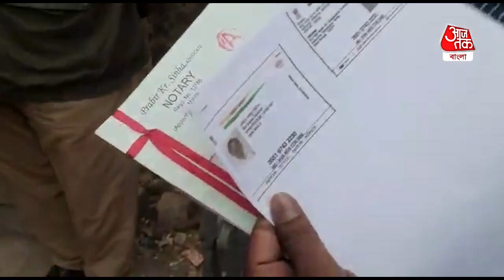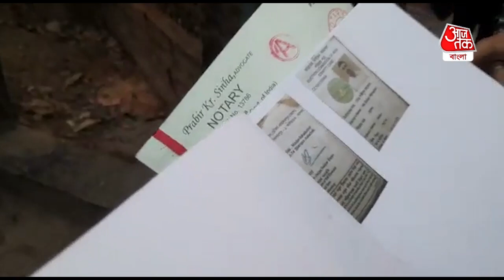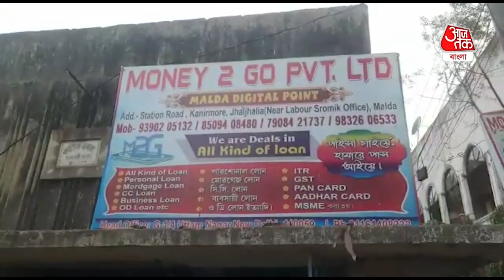মালদায় পর্দা ফাঁস! নার্সিং ট্রেনিং স্কুলের আড়ালে নীল ছবির শুটিং.BlueFilm Racket at Malda WestBengal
নার্সিং ট্রেনিং স্কুলের আড়ালে চলত নীল ছবির শুটিং। গোপন সূত্রে খবর পেয়ে পর্দা ফাঁস করল ইংরেজবাজার থানার পুলিশ। সোমবার সন্ধ্যায় মালদা শহরের সুভাষ পল্লী এলাকায় হানা দিয়ে হাতেনাতে দুই মহিলাকে গ্রেফতার করল পুলিশ। পলাতক দুই যুবক বলে জানা গেছে। উল্লেখ্য মালদা শহরের সুভাষ পল্লী এলাকায় স্থানীয় এক বাসিন্দার বাড়ি ভাড়া নিয়ে দুই যুবক খুলে বসে ছিল এই নার্সিং ট্রেনিং স্কুল। কয়েক মাস ধরেই এই নার্সিং ট্রেনিং স্কুল আরে চলত নীল ছবির শুটিং বলে জানান স্থানীয়রা। স্থানীয়দের সন্দেহ হয় বিষয়টি। কিন্তু তার আগেই সোমবার সন্ধ্যায় ইংরেজবাজার থানার পুলিশ গোপন সূত্রে খবর পেয়ে হানা দিয়ে দুই মহিলাকে হাতেনাতে ধরে ফেলে। মঙ্গলবার তাদের মালদা জেলা আদালতে পেশ করা হয় বলে জানা গেছে। পুরো ঘটনার তদন্ত শুরু করেছে পুলিশ।